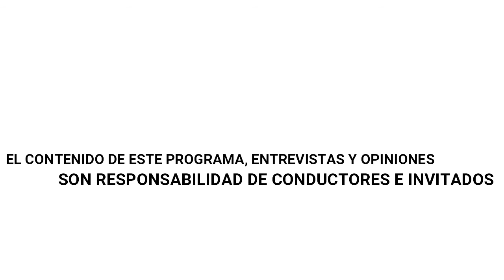Nuestra Salud. Prog 04. Auto cuidado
✨Lo principal es estar bien😊 Continuamos con nuestra programación en OMRadio ahora con Nuestra Salud😌 y el tema: Auto cuidado♦️ además de tener a una invitada muy especial: Psic. Gina María Uribe 👌

🙂Cuidar nuestro cuerpo y mente

🛤️Aprender en el camino

🕊️Lo principal es estar bien